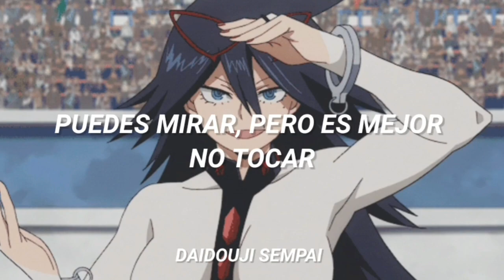The Rolling Stones - Poison Ivy (Subtitulada Español)